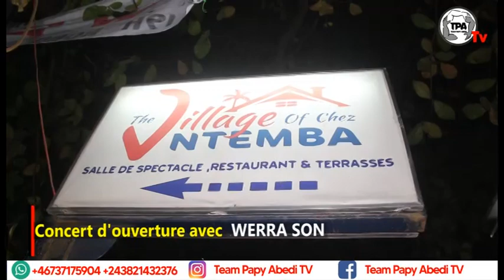Werra Son Maison mère en Concert d'ouverture Apres de-confinement Chez Ntemba Ayindisi mabe